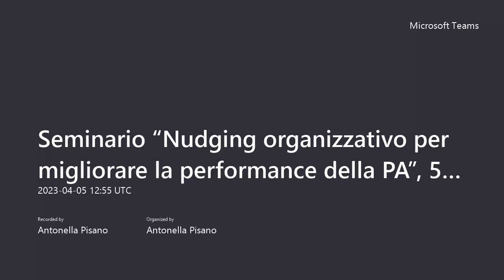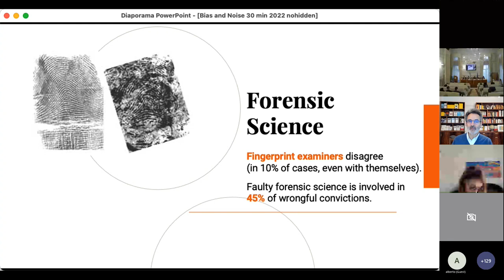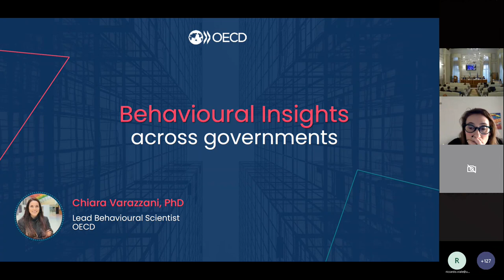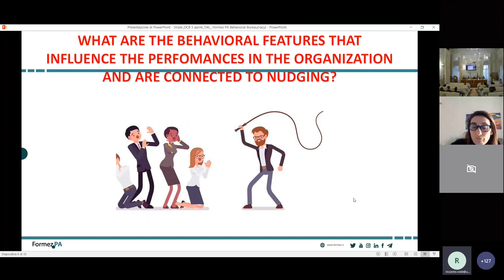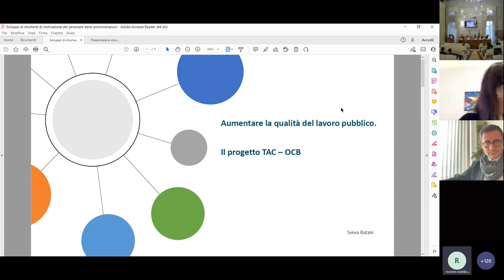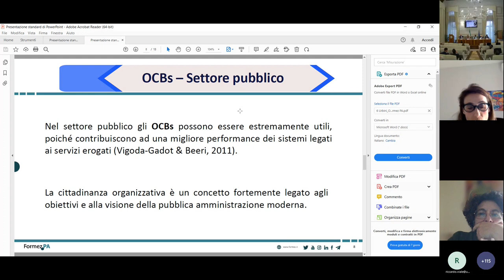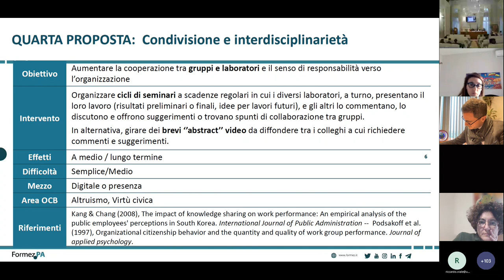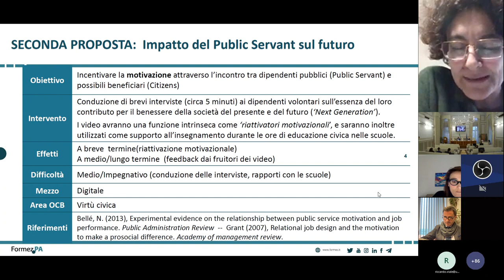Seminario “Nudging organizzativo per migliorare la performance della PA”